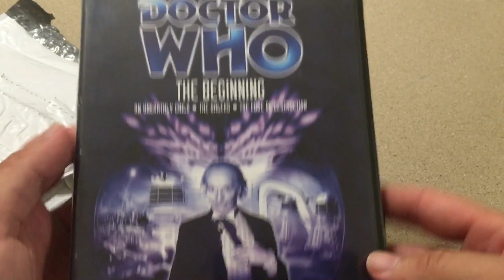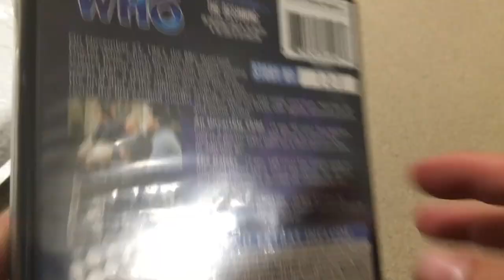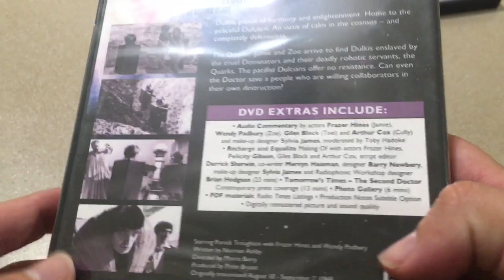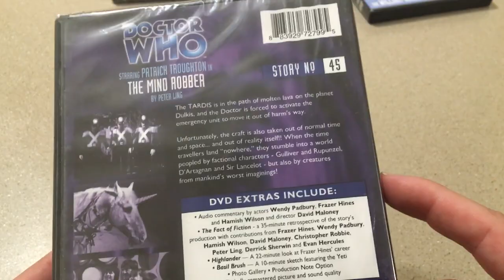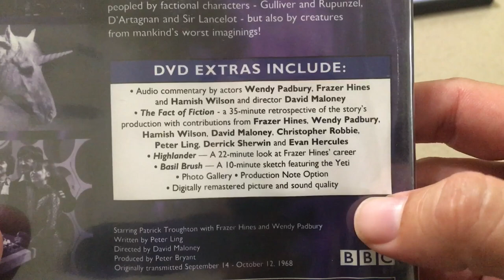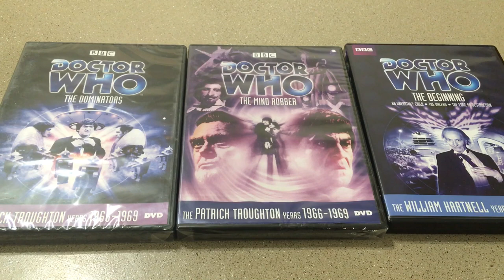Unboxing Some Doctor Who Stuff!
I want say thanks to all of my Patrons Michael Webster, HamDoney, Skelad, Stephen Crane, The Flyattractor, and Trevor Hicks.  I really appreciate their support.